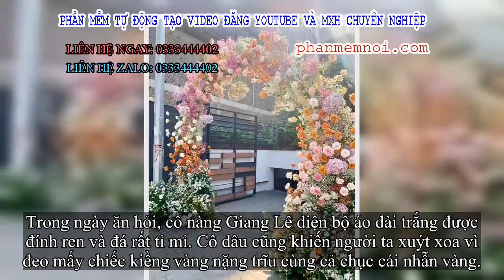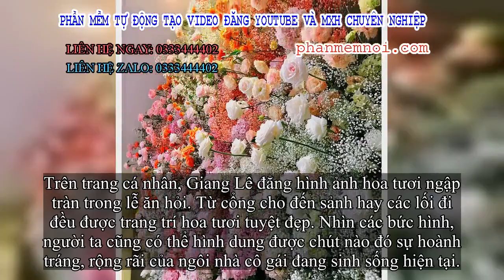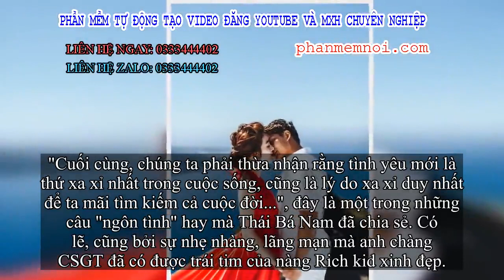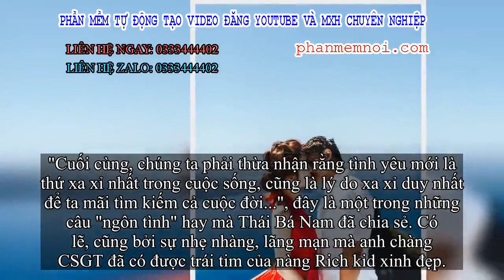✅ Ăn hỏi Rich kid Hà Thành chỉ “sương sương' thế này thôi: Trang trí 100% hoa tươi trải dài, cô dâu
Đặt Mua  Qua ZALO 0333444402

✅Mùa cưới đã đến, những hình ảnh về đám cưới của người nổi tiếng, Rich kids hay hot facebook đang bắt đầu được chia sẻ trên mạng xã hội.
Claret Giang Lê (Lê Châu Giang) cũng là một cái tên khá nổi tiếng trong cộng đồng mạng. Cô gái sinh năm 1993 là nhà thiết kế thời trang và làm chủ một thương hiệu có tiếng.
Cô nàng cũng được chú ý vì là "hạt nhân" trong Hội con nhà giàu Việt. Năm 2017, Giang Lê công khai chuyện tình cảm với Thái Bá Nam - người từng dính tin đồn hẹn hò với diễn viên Angela Phương Trinh.
Hôm 29/9 vừa qua, cặp đôi tổ chức lễ ăn hỏi sau khi lần lượt tung ra hàng loạt bức hình cưới chụp ở châu Âu.
Những hình ảnh do Giang Lê chia sẻ trên trang cá nhân.
Trong ngày ăn hỏi, cô nàng Giang Lê diện bộ áo dài trắng được đính ren và đá rất tỉ mỉ. Cô dâu cũng khiến người ta xuýt xoa vì đeo mấy chiếc kiềng vàng nặng trĩu cùng cả chục cái nhẫn vàng.

Trên trang cá nhân, Giang Lê đăng hình ảnh hoa tươi ngập tràn trong lễ ăn hỏi. Từ cổng cho đến sảnh hay các lối đi đều được trang trí hoa tươi tuyệt đẹp. Nhìn các bức hình, người ta cũng có thể hình dung được chút nào đó sự hoành tráng, rộng rãi của ngôi nhà cô gái đang sinh sống hiện tại.
Trong lời cảm ơn, cô dâu sinh năm 1993 tiết lộ hoa tươi do một shop hoa nổi tiếng ở Hà Nội chuẩn bị. Được biết, đây chính là shop do ông xã của cô - Thái Bá Nam làm chủ.
Khi được bạn bè nói đùa về chuyện PR cho cửa hàng của chồng, cô gái cũng hùa theo và cho biết nếu PR cho mình thì còn ngại chứ cho chồng thì chẳng hề gì.
Nhìn toàn bộ 100% hoa tươi trang trí và những tấm hình được chia sẻ, dân mạng chỉ còn biết xuýt xoa về độ "chịu chi" của cặp đôi trai tài, gái sắc.
Sảnh đường đám hỏi đầy hoa tươi.
Đường vào chùa làm lễ Hằng Thuận cũng được trang trí bằng 100% hoa tươi rực rỡ
Không phải bây giờ mà ngay từ giữa tháng 9, người ta đã phải khen ngợi hết lời với sự chuẩn bị đám cưới chu đáo của cặp đôi này. Thái Bá Nam và Giang Lê đã chụp ảnh cưới ở nhiều địa điểm như Paris, Roma, Venice, Santorini bởi những nhiếp ảnh gia nổi tiếng người Ý và Hong Kong.

Mỗi bộ ảnh họ đăng lên thì dân mạng lại được một phen trầm trồ vì ấn tượng.
Thái Bá Nam cũng là một anh chàng rất lãng mạn. Hồi tháng 7/2018, anh đã cầu hôn bạn gái tại bờ biển Phuket (Thái Lan).
Sau khi thử sức với lĩnh vực kinh doanh hoa, trên trang cá nhân, chàng trai cũng hay chia sẻ các bài đăng về tình yêu, hôn nhân khiến bất cứ cô gái nào nghe thấy cũng rung động.
"Cuối cùng, chúng ta phải thừa nhận rằng tình yêu mới là thứ xa xỉ nhất trong cuộc sống, cũng là lý do xa xỉ duy nhất để ta mãi tìm kiếm cả cuộc đời...", đây là một trong những câu "ngôn tình" hay mà Thái Bá Nam đã chia sẻ. Có lẽ, cũng bởi sự nhẹ nhàng, lãng mạn mà anh chàng CSGT đã có được trái tim của nàng Rich kid xinh đẹp.
Lễ Hằng Thuận của hai vợ chồng.

Chiếc nhẫn đính hôn lấp lánh được Giang Lê đăng trên facebook cá nhân
Hiện tại, cư dân mạng vẫn đang ngóng chờ và hi vọng nhìn thấy những hình ảnh hoành tráng ấn tượng hơn nữa về lễ cưới của cặp đôi này tro